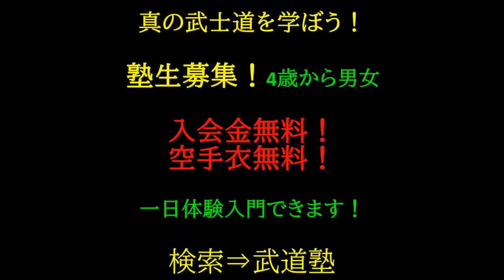女子留学生初めてのアームロック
東南アジアからの女子留学生がかたことの日本語なのですがだからこそみんな仲良く優しく稽古しています。